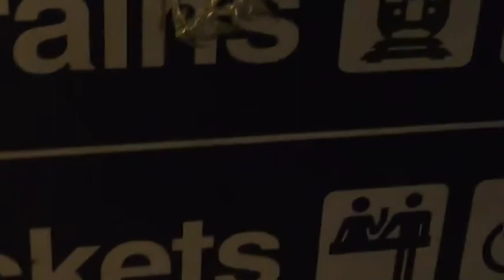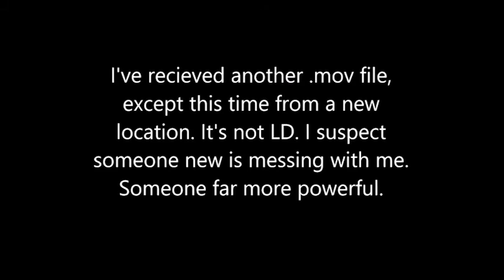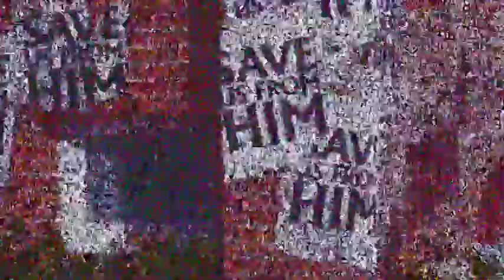Drive By Madness - The Sagittarius Multiverse pt.2